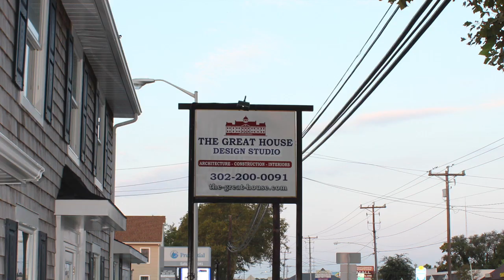Yavar Rzayev. The Great House. Grand Opening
Yavar Rzayev, The Great House, Rehoboth Beach, Architecture, Design, Construction.
New Show room opening. Design Studio.2012